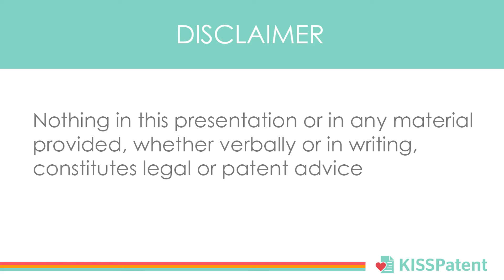How can a patent help increase valuations?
We offer intellectual property services for growing businesses. Our idea protection process is straightforward and tailored to startups and entrepreneurs all around the world.